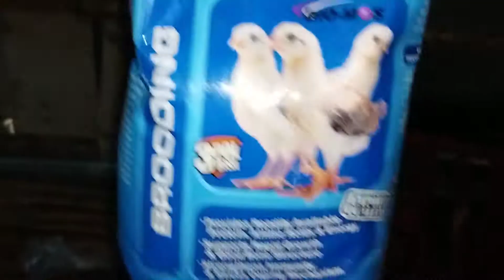Vlog#44 -Feeds Iwas Bansot |Cvlog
My instagram acc:
-christianmonzon24

My twitter acc:
-christianmonz18

My facebook acc:
-Christian monzon

Thanks po💕